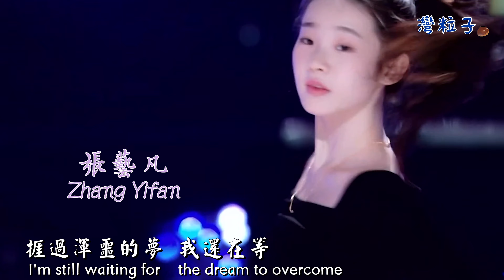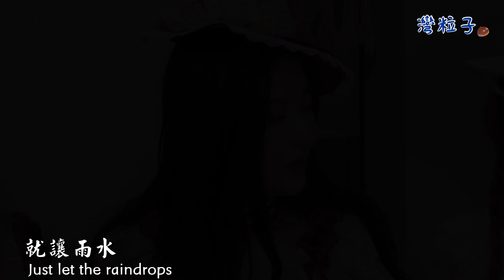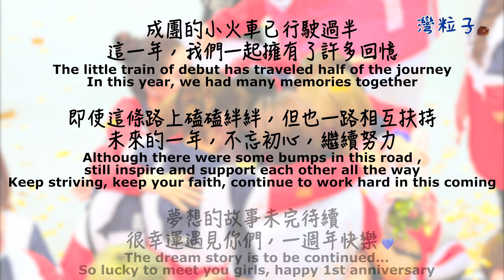【Fan Video】硬糖少女303 一週年快樂 BonBonGirls 303 Happy 1st anniversary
硬糖少女303 一週年快樂
BonBonGirls 303 Happy 1st anniversary
影片由本站製作 This video made by me
素材來自騰訊視頻及無盡階梯 硬糖團站